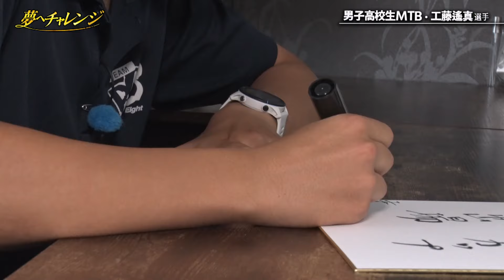成長して５年ぶりの登場！男子高校生ＭＴＢ選手‹後編›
【毎週月曜夜9時54分からTVhテレビ北海道で放送中】
これまでのアーカイブはこちら↓
北海道から世界へ！
夢に向かって頑張る若手アスリートの活躍とライフスタイルを紹介。
大きな目標に向かって努力する姿や、プライベートの様子から垣間見る思いを紹介します。

清水宏保（北海道帯広市出身・元スピードスケート選手・長野オリンピック金メダリスト）
‹レポーター›
井山敬介（北海道富良野市出身・プロスキーヤー）